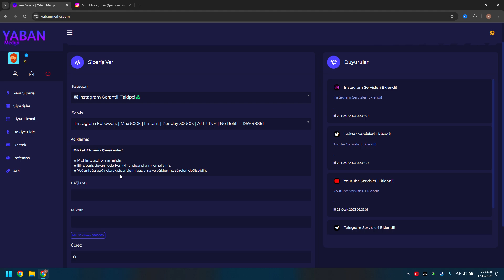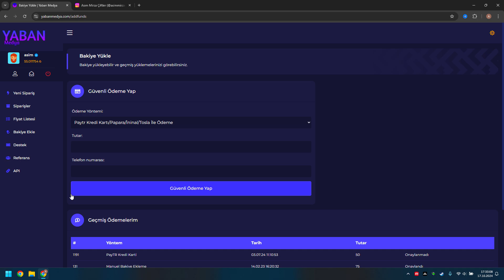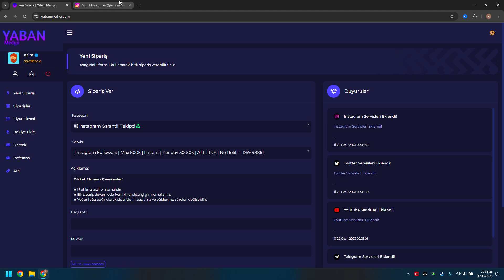EN UCUZ İNSTAGRAM TAKİPÇİ SATIN ALMA SİTESİ %100 Güvenilir Smm Panel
Merhaba Arkadaşlar Bugün Sizlere En Ucuz İnstagram Takipçi Satın Alma Sitesini Gösterdim Bu Site Sayesinde En Ucuz Şekilde İnstagram Takipçi Alabileceksiniz Bu Siteden Takipçi Satın Alarak Hesabınızın Etkileşimlerini Çok Hızlı Şekilde Arttırabilirsiniz Ve Bu Hesabınızı Olumlu Etkiler Artık %100 Güvenilir Smm Panel den Takipçi Almanız Çok Önemlidir!
Sitede güvenilir kaliteli ve ucuz bir şekilde hizmetler satın alarak kısa bir süre içerisinde hesabınızı büyütebilir, takipçi ve beğenilerinizi arttırabilirsiniz. Site içerisinde yaşamış olduğunuz herhangi bir sorunda direk canlı destekle iletişime geçebilir dilerseniz site içerisinden destek talebi oluşturabilirsiniz.